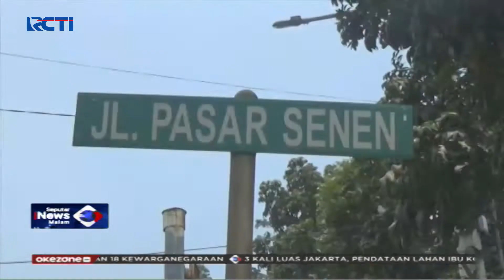Sekelompok Pengemudi Ojol Keroyok Petugas Dishub DKI Jakarta - SIM 26/09